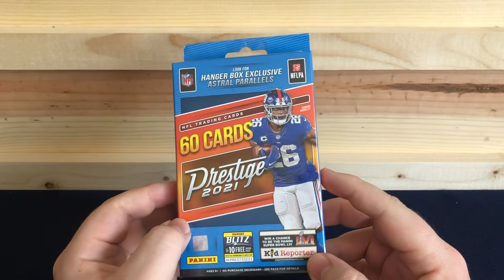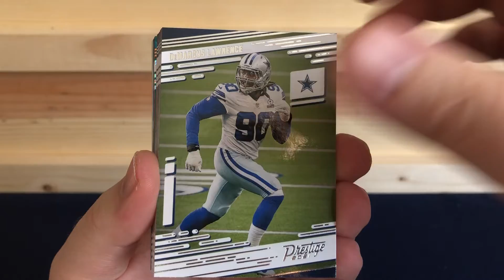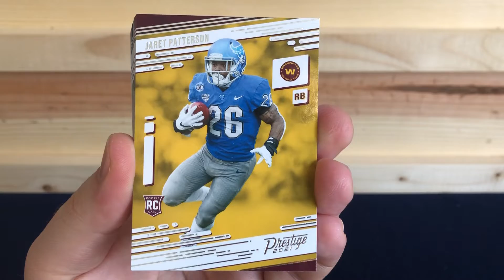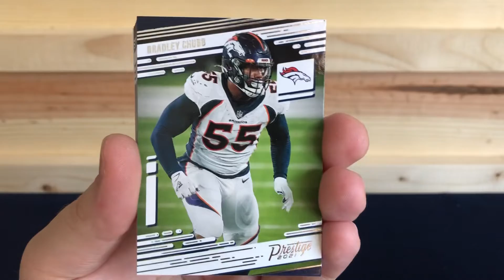2021 Prestige Hanger Box - Modern Mondays -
Opening a hanger box of 2021 Prestige that i got for christmas from my parents.

Players I Collect:
Justin Verlander
Miguel Cabrera
Tom Brady
Barry Sanders
Steve Yzerman
Pavel Datsuyk
Isiah Thomas
Ben Wallace